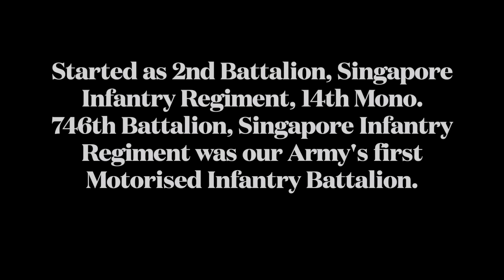Highlights of 746 SIR NS Journey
Our NSmen from the 746th Battalion, Singapore Infantry Regiment (746 SIR) - our Army’s first Motorised Infantry Battalion - participated in a Stand-Down Parade in Kranji Camp III on 9 Mar 2024, accompanied by their families and loved ones. This parade commemorated the completion of their Operationally Ready National Servicemen (ORNS) journey and their transition into MINDEF Reserves (MR).

We salute our NSmen for their contributions and wish them the best wishes in their future endeavours.

Check out the highlights of their NS journey in the video!

📹& 💻: CFC(NS) Yeo Kai Wen (746 SIR) & 3 SIB Media Team